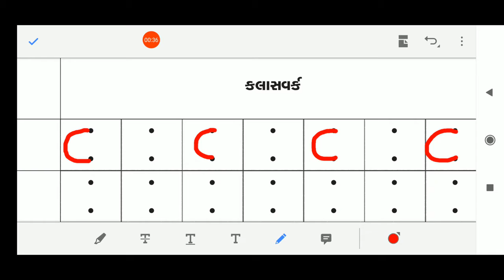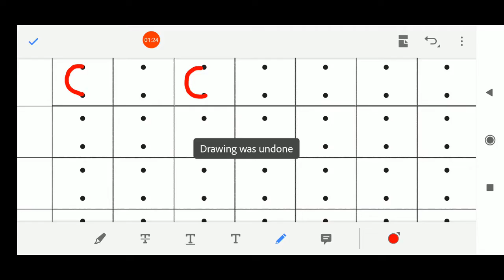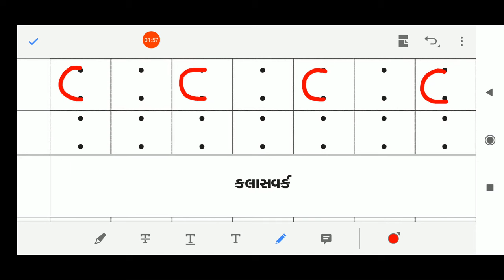17/07/2020, જુનીયર કે.જી. ગુજરાતી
રકાર